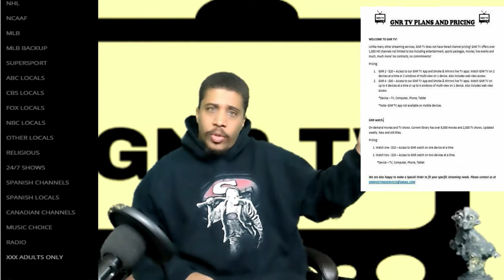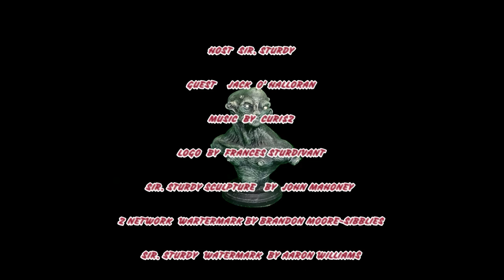HORROR WITH SIR. STURDY EPISODE 144 INTERVIEW WITH JACK O'HALLORAN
I HAD SUCH A GREAT TIME TALKING WITH JACK, SUCH A COOL ASS GUEST TUNE IN AND ENJOY THE CONVERSATION.

THANK YOU ALL FOR THE SUPPORT PLEASE RATE ON WHICHEVER PLATFORM YOU LISTEN TO THIS PODCAST ON. ALSO PLEASE KEEP SHARING ON ALL OF YOUR SOCIAL MEDIAS TELL FAMILY, FRIENDS, CO-WORKERS,STRANGERS, AND ENEMIES ABOUT THIS PODCAST.. IF YOU EVER WANT TO COME ON HERE AND TALK SOME HORROR EMAIL ME AT CLICK